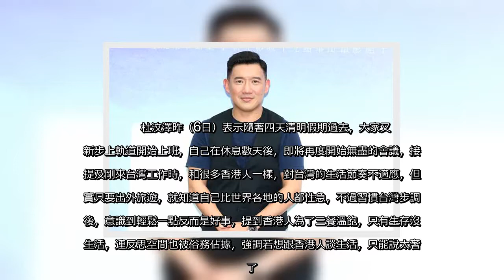✅ 香港男星杜汶澤為了籌備新節目，去年年底飛來台灣「Longstay」，也隨台灣人首次放到四天清明連假，如今隨著假期結束，他透露逐漸習慣台灣步調，但不諱言若要跟香港人談生活，只能說是「太過奢侈」。杜